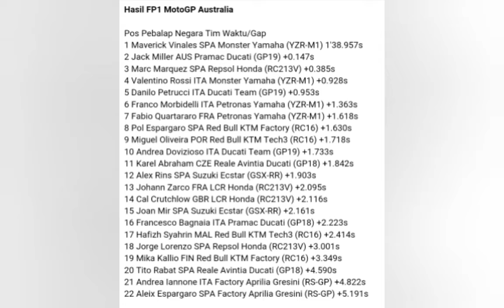Hasil FP1 latihan bebas pertama motogp di Australia 2019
Hasil FP1 latihan bebas pertama motogp di autralia 2019

Terima kasih sudah berkunjung di channel YouTube info motoGp. Channel ini menyajikan Informasi menarik seputar MotoGP, Moto2, dan Moto3.